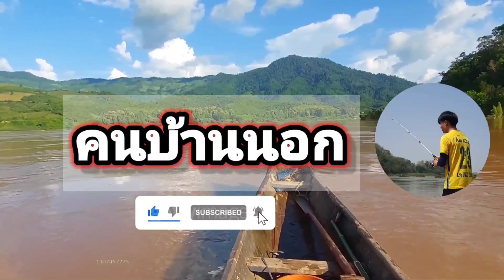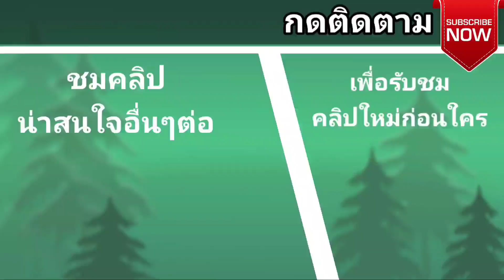regatta บุญประเพณีแข่งเรือที่ ส ป ป ลาว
ວັດທະນະທຳ, ວິຖີຊີວິດ, ອາຫານທ້ອງຖິ່ນ,ຫາຢູ່ຫາກິນຍິງນົກຕົກປາຕາມທຳມະຊາດ
วัฒนธรรม, วิถีชีวิด, อาหารท้องถิ่น, หาอยู่หากินยิงนกตกปลาตามธรรมชาติ

Line: nd-9776

❤️ຂອບໃຈທຸກຄົນທີ່ຕິດຕາມໃຫ້ກຳລັງໃຈ❤️คนบ้านนอก